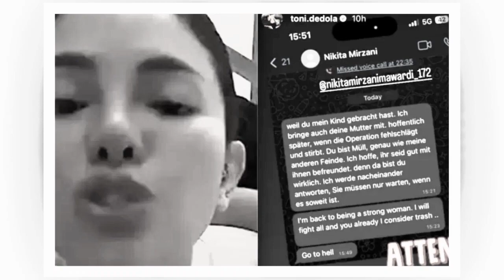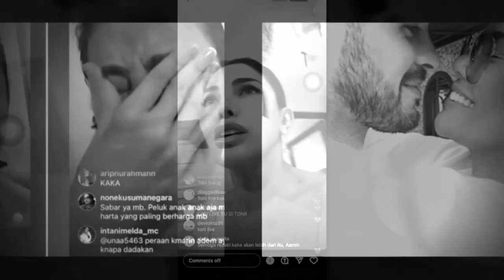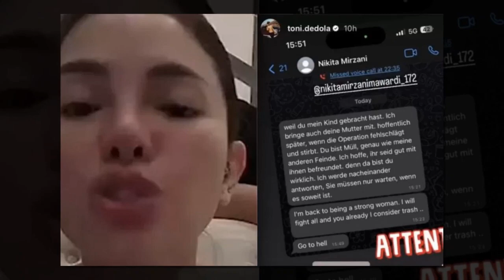Nikita Mirzani Sempat Hamil Anak Antonio Dedola, Tak Tahan Lama hingga Ditalak Cerai Lewat WhatsApp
rumah tangga Nikita Mirzani dan Antonio Dedola terus memanas.

Pernikahan keduanya diakui baru berusia sekira tiga bulan, namun kini berakhir dengan perpisahan.

Akhirnya Nikita Mirzani blak-blakan mengenai pernikahannya dengan Antonio Dedola.

Melalui live Instagramnya, Sabtu (29/4/2023), artis yang karib disapa Nyai itu mengaku sempat mengandung buah hati keempatnya, yang merupakan anak Antonio Dedola.

Dalam pengakuannya, Nikita Mirzani sayangnya hanya berhasil mempertahankan anak Antonio Dedola itu selama 7 minggu saja.

Hal itu juga menjadi salah satu alasan Nikita Mirzani mencintai Antonio Dedola.